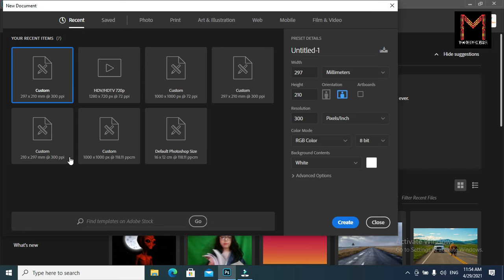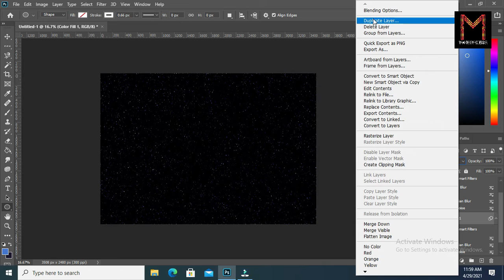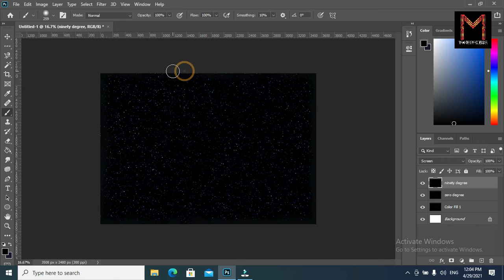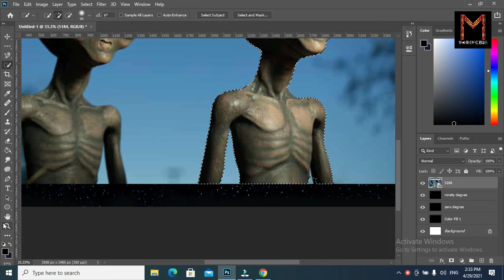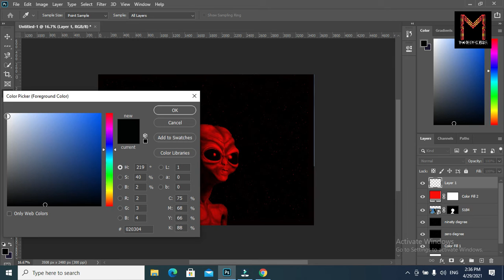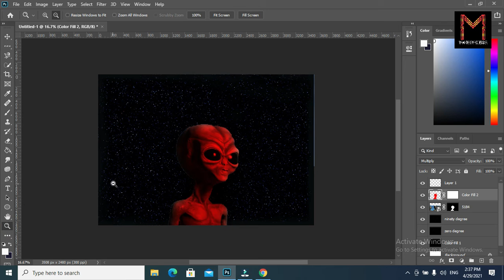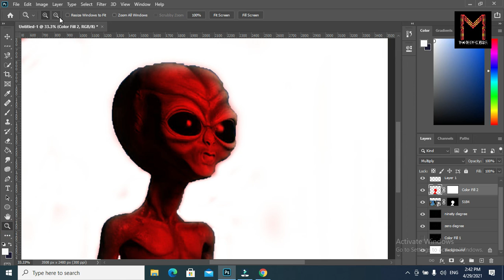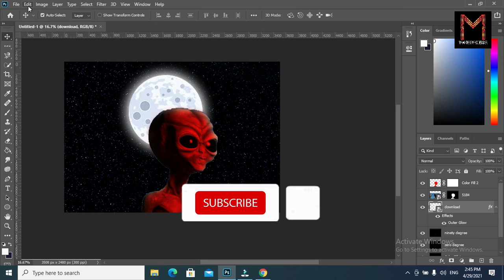How to edit / manipulate photo on Adobe Photoshop? Graphic design| cover art, Adobe Photoshop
In this video I will edit/ manipulate photo
2020 photo editing
2020 photoshop
2020 photoshop editing
photo editing trending
latest photo editing
photoshop